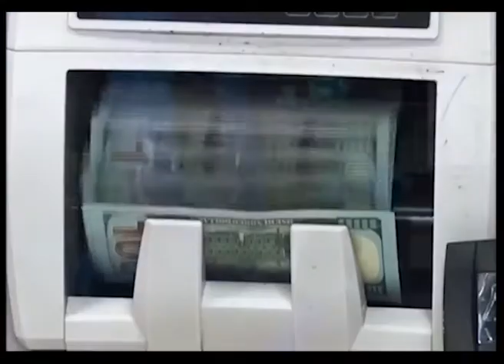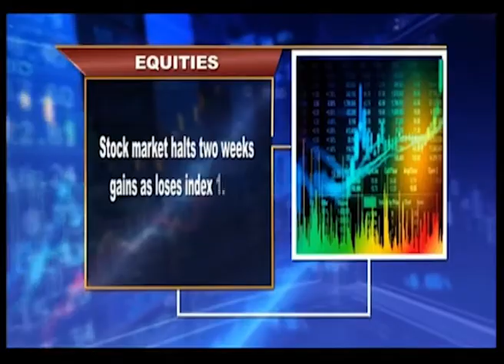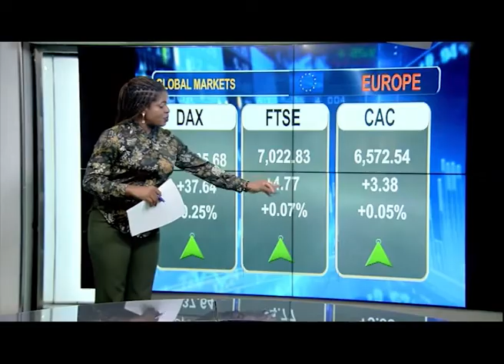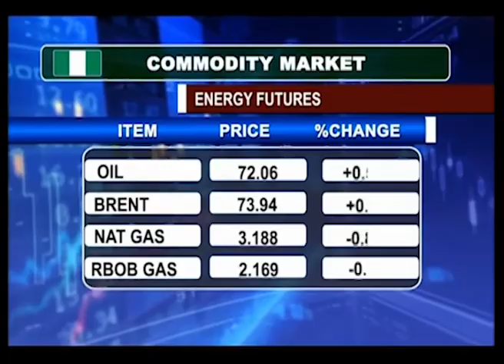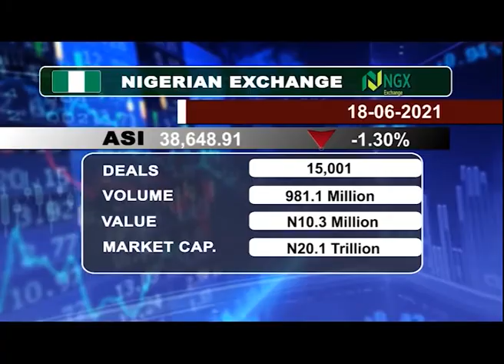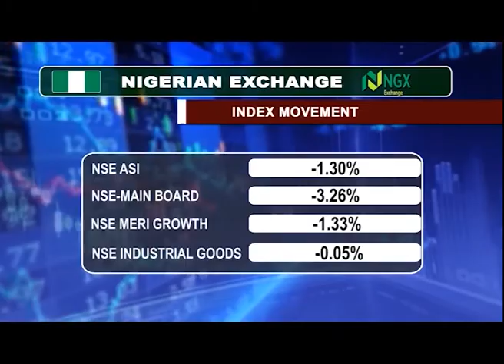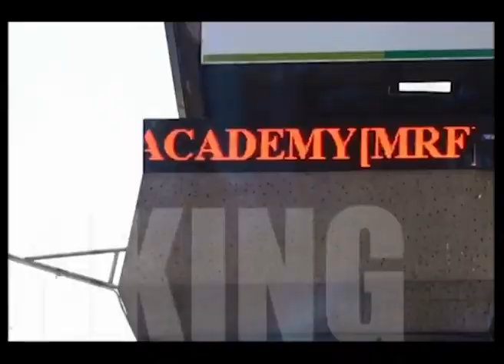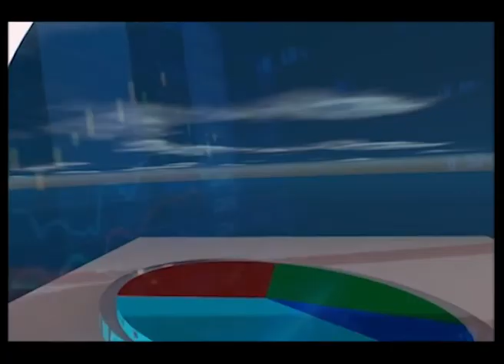Business Express Episode 714 |21st June 2021|NTA